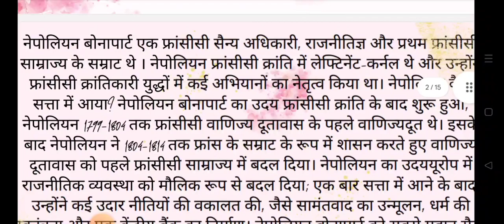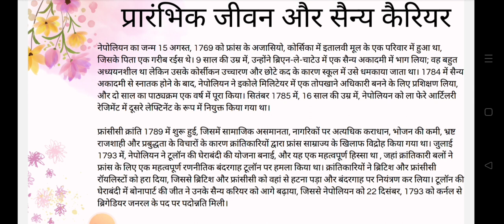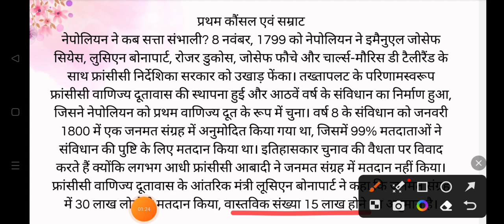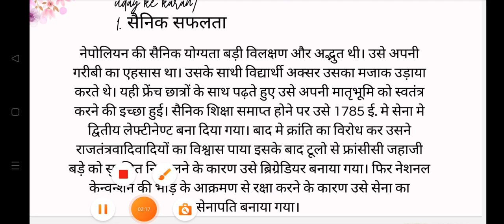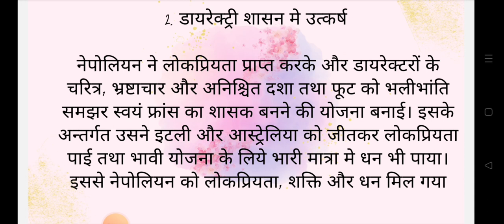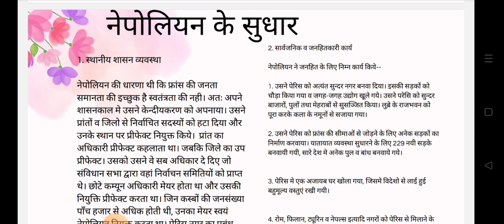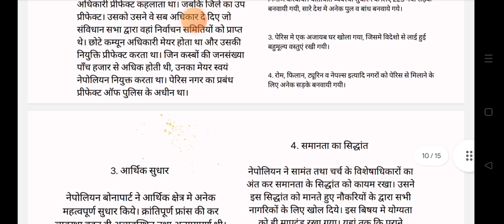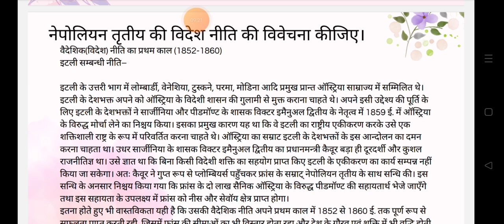नेपोलियन बोनापार्ट के उदय के कारण/ सुधार कार्य Napoleon Bonaparte: causes of rise/reforms